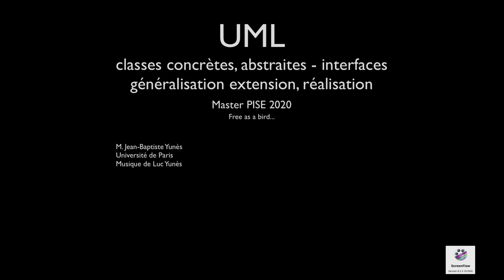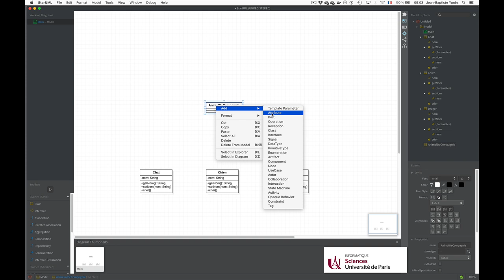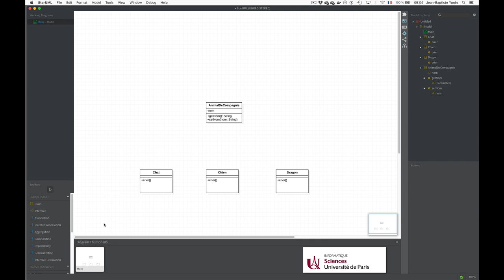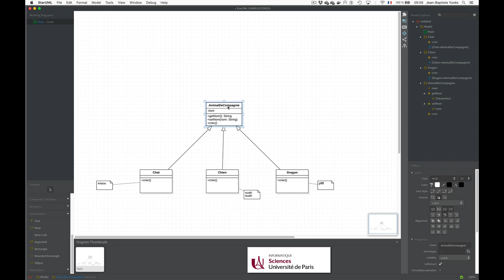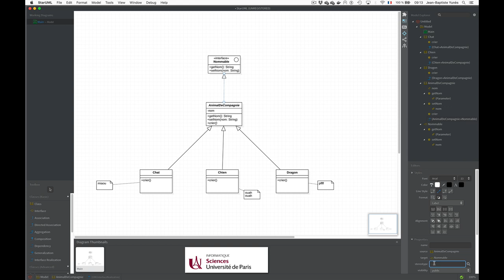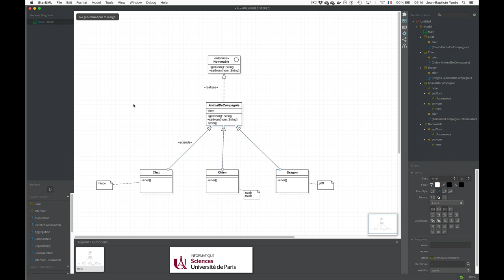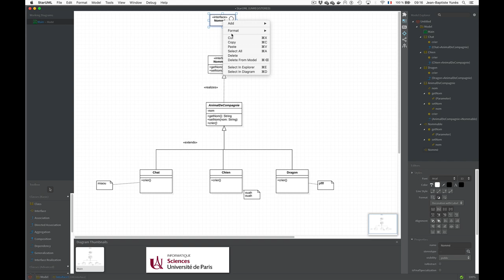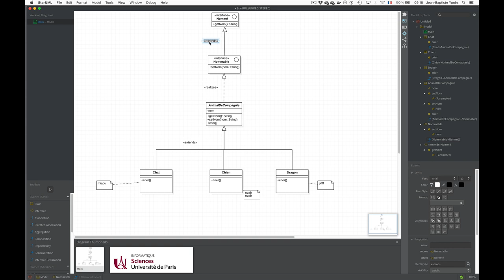Cours UML (3) : généralisation/spécialisation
La notation UML des relations de généralisation/spécialisation.
Extension/réalisation.
Classes concrètes, abstraites, interfaces.